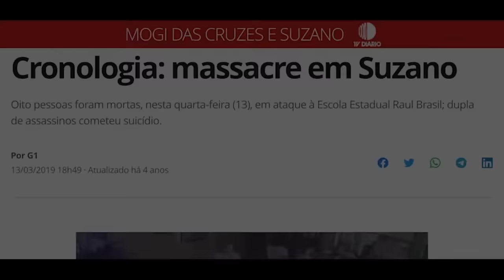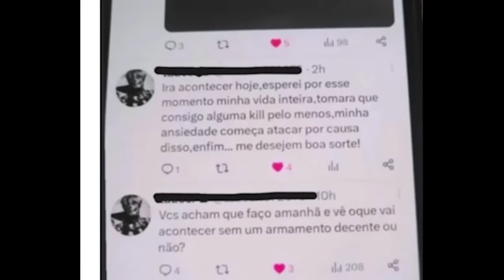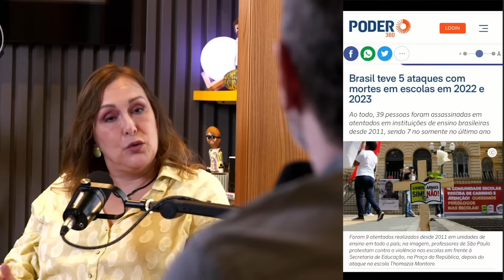AT4QU3S EM ESCOLA, CRECHE, HOSPITAL - ATÉ QUANDO? - C/ DRA ROSANGELA MONTEIRO - CRIME S/A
Confira com Dra Rosangela Monteiro análise dos últimos ataques em escolas, creches e hospitais que estão se tornando comum no dia-a-dia do Brasil. Por quê? Até quando?